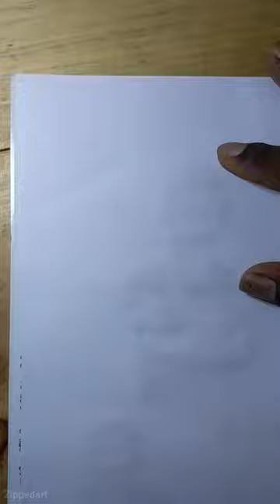3.5 mm jack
asmr
sketch
asmr drawing
asmr coloring
asmr sleep
asmr sketching
asmr tingles
asmr scratching
asmr sketch with me
satisfying video
gibi asmr
sketching asmr
asmr tapping
asmr doodling
asmr sketching you
asmr triggers
pencil sketching asmr
sketchook asmr
asmr whisper
asmr no talking
acrylic painting
how to draw
drawing asmr
3.5 mm audio jack
Drawing tutorial